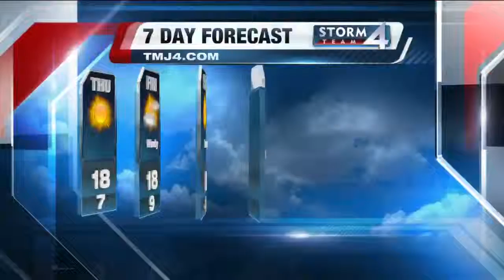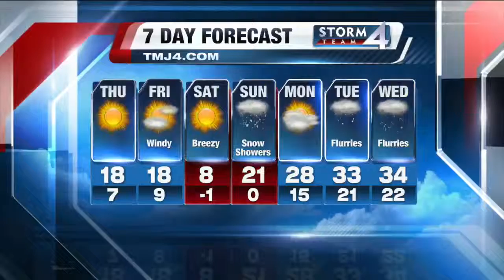Brian Gotter's Afternoon Storm Team 4Cast